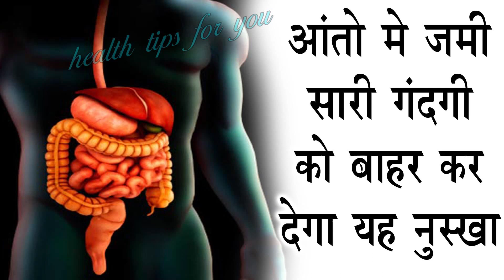आँतों में जमी सारी गन्दगी को बाहर कर देगा यह असरदार नुस्खा - Cleanse Your Colon Effectively.